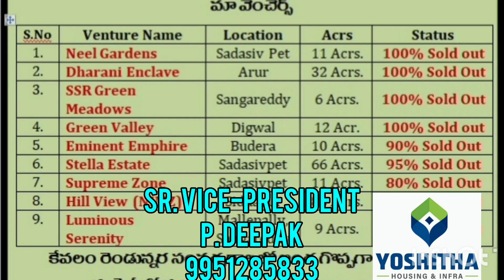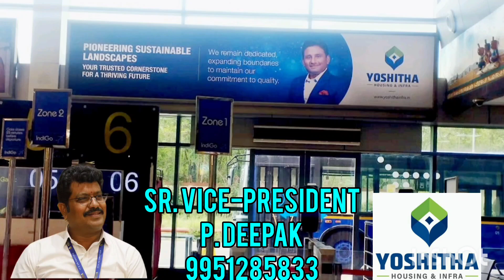YOSHITHA HOUSING AND INFRA PVT.LTD low budget venture.call sr. vice-president P. Deepak 9951285833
call sr. vice-president P. Deepak 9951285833